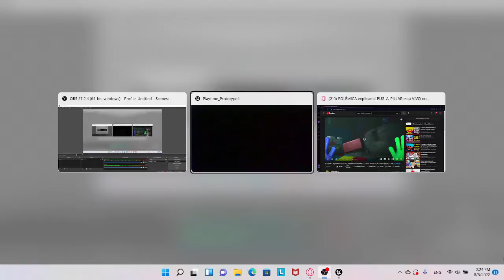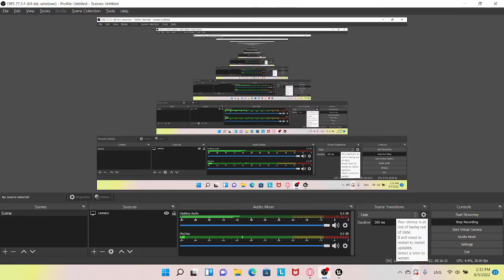poppy playtime ep2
mds